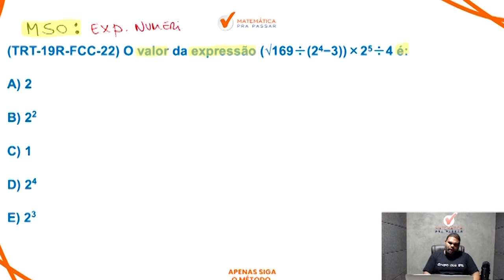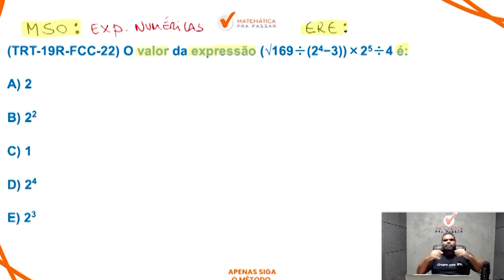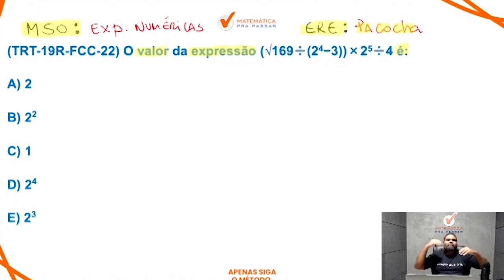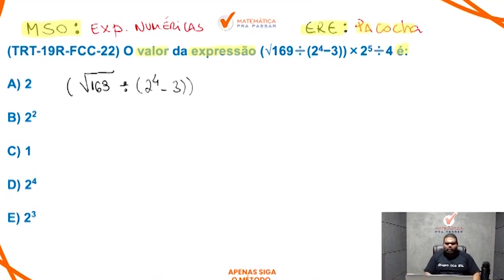Matemática para PM BA | Expressão numérica ficou fácil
Você quer aprender Matemática na PM BA?

Agora basta dar o play no vídeo e aprender com o Método MPP Matemática para PM-BA - Banca FCC